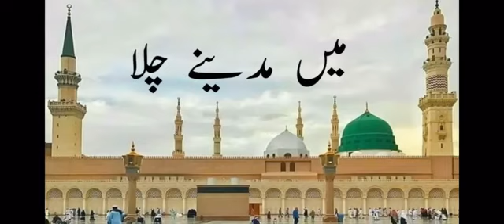Main Madina chala | Owais Raza Qadri | Naat | New Naat | Popular Naat